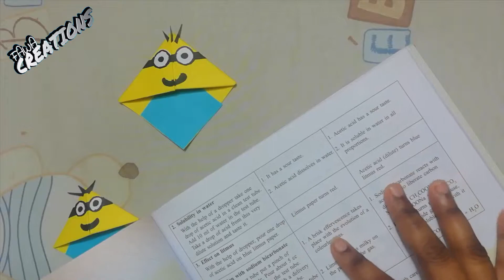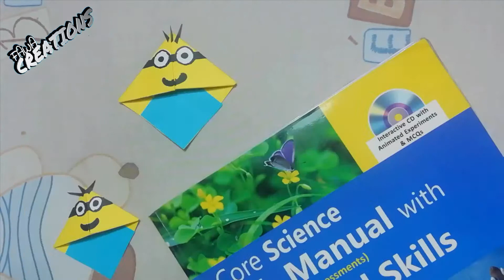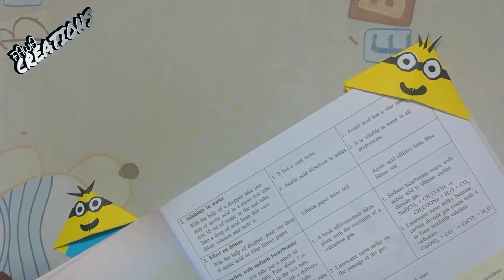MINION BOOKMARK DIY # 24